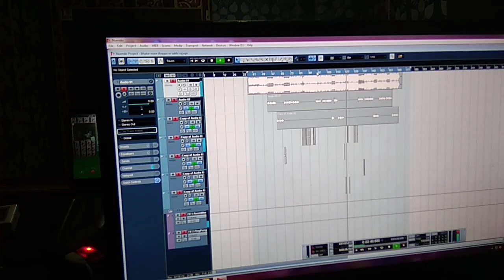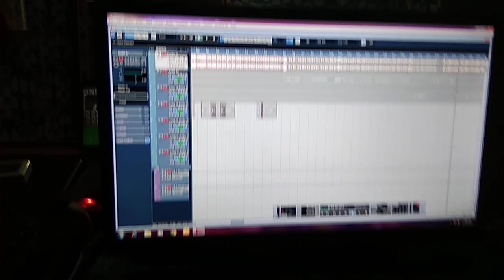Dekhiye raaj mishra studio me kaise gaate hai ..part 2RAJ MISHRA LIVE RECORDING VIDEO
RAJ MISHRA LIVE RECORDING VIDEO 2018 BHATAR MAARE THAPPA RE SAKHI
SINGER- RAJ MISHRA
MUSIC_ PRADEEP PATEL
SHYAAM DEHATI